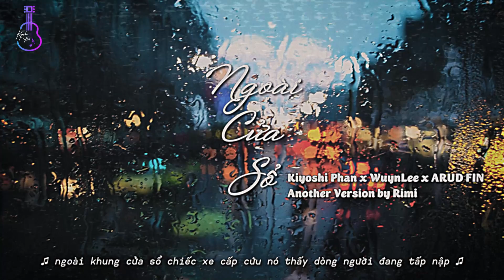KIYOSHI PHAN x WUYNLEE x ARUD FIN - NGOÀI CỬA SỔ「Another Version」/ Official Lyrics Video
Another Version by Rimi
Distribution - Proposal by TB Music Group

* Bài khi anh em làm anh em thấy lòng em buồn bã bất lực và chẳng làm được gì giúp bà trong bài hát. "Ngoài Cửa Sổ" được lấy cảm hứng từ câu chuyện thật của ARUD FIN khi chứng kiến nó.

Quy định bản quyền “Ngoài Cửa Sổ  -  Another Version” của công ty Kiyoshi Phan
- Reaction được lên bài ngay sau khi ra M/V chính, yêu cầu: ghi rõ tên bài + ca sĩ, tác giả. Điền link video gốc vào phần mô tả và phần video gợi ý ( end card ) cuối Video
- Cover được lên bài sau 3 ngày sau khi ra M/V chính, yêu cầu: đăng kênh chính chủ, video cover 1 khung hình, không quay MV, không lyric, không thay đổi lời nhạc, không cover bằng beat remix hoặc beat của người dùng khác, chấp nhận cover tự đánh nhạc cụ như piano/guitar/đàn/sáo... . Ghi rõ tên bài + ca sĩ, tác giả. Điền link video gốc vào phần mô tả và phần video gợi ý ( end card ) cuối Video
- Các trường hợp không được phép đăng tải: Re-up, Video lyric, Video karaoke, re-cover của các bạn khác, playlist v..v..

Rất cảm ơn cả nhà đã ủng hộ Kiyoshi Phan trong suốt thời gian qua!

© Copyright by Kiyoshi Phan ☞ Do not Re-up